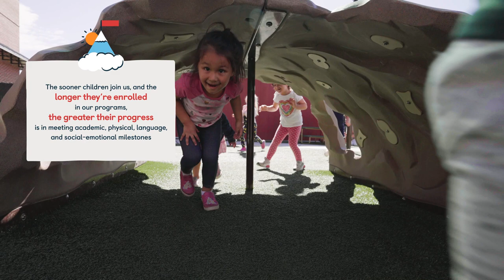Your child’s growth is right on track at KinderCare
We know KinderCare is way more than daycare. But our annual assessments confirmed this year that, when they’re at KinderCare, children thrive! Watch to see how our expert-backed curriculum honors fun, discovery, growth, and laughter so that your little one’s better prepared for elementary school success, and way beyond.

Want to learn more about our curriculum and how we help your child build confidence for life? Visit KinderCare.com.